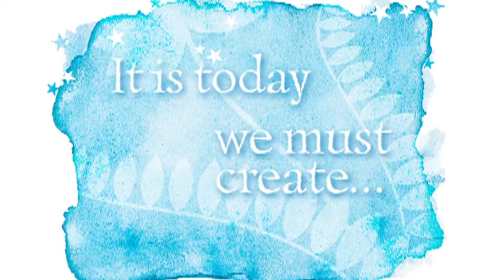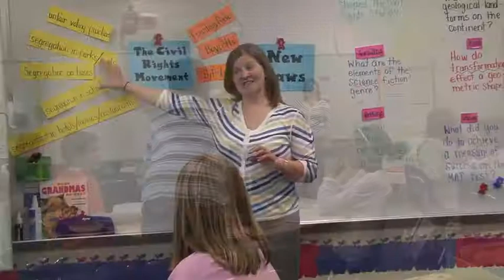Top 4 Teachers of the Year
Greenville County Schools